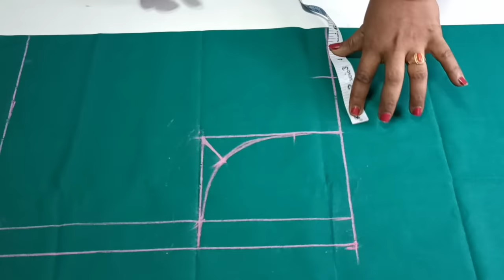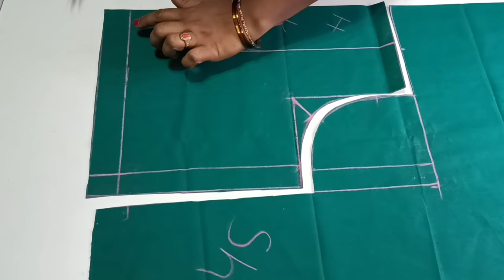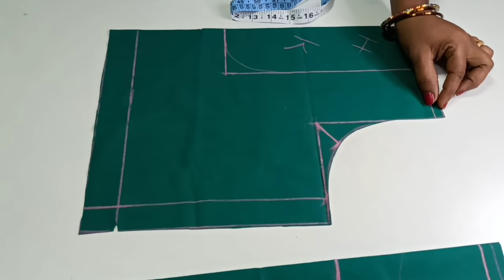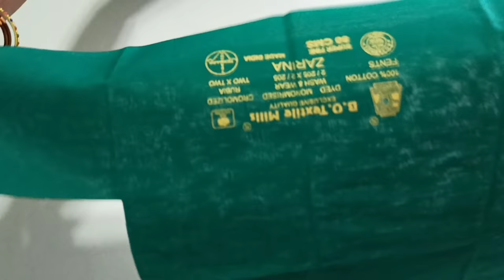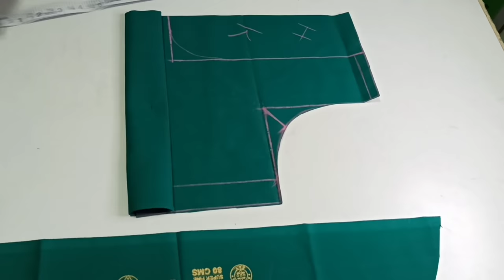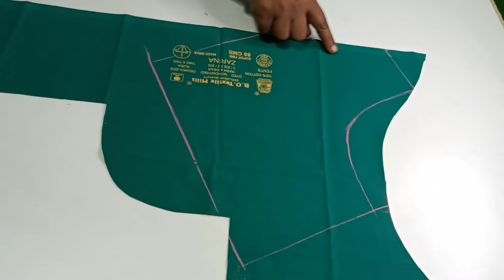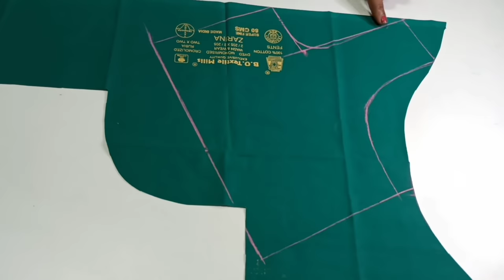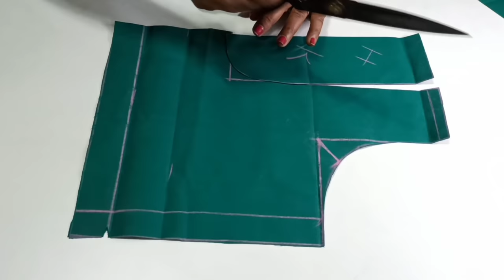కొత్తవారికోసం free గా ఒక్కరోజులో మీ బ్లౌజ్ cutting&stitchingనేర్చుకోండి//ఇంత వివరంగా చూసుండరు